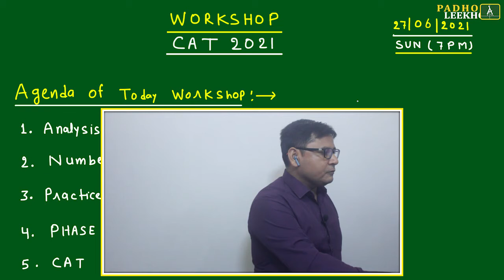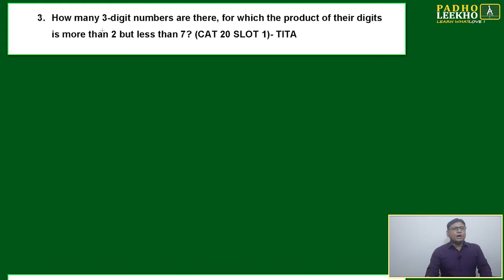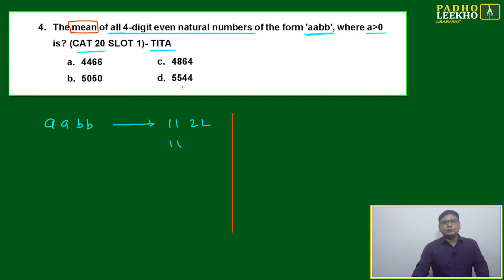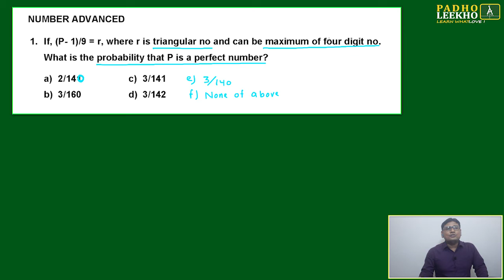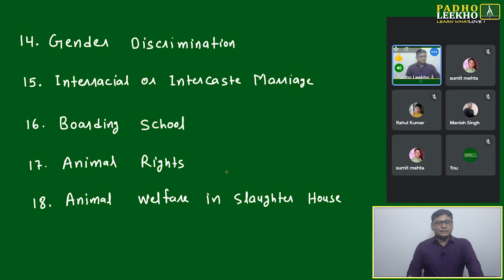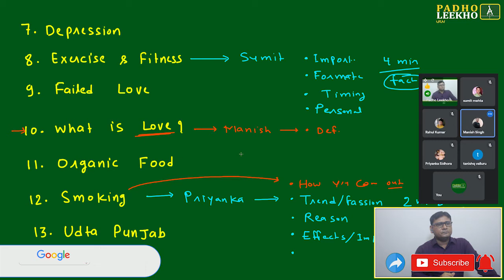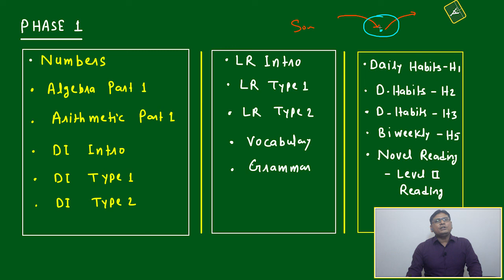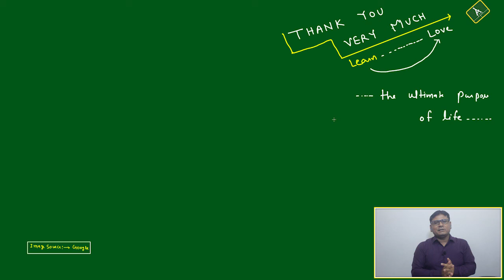CAT WORKSHOP 27-06-2021 || CAT/MBA PREPARATION ONLINE || KUNDAN KUMAR